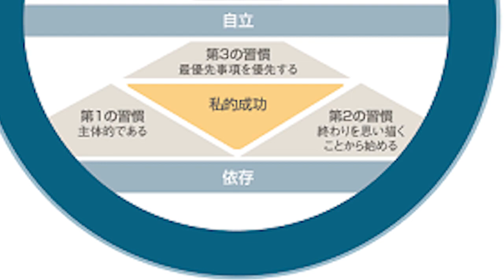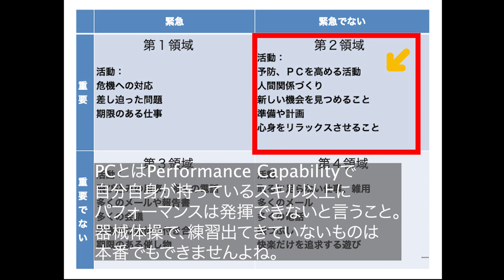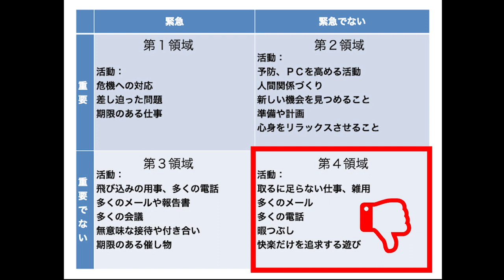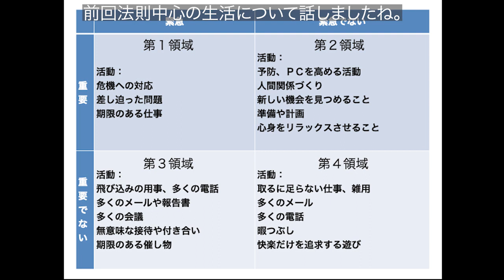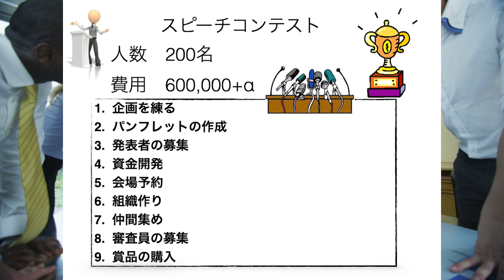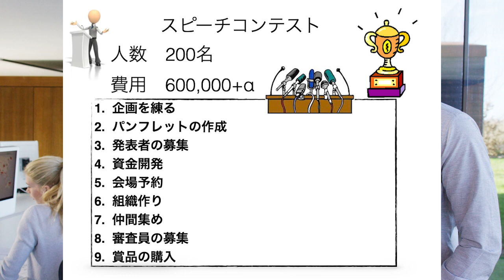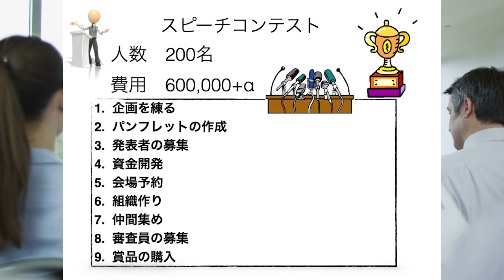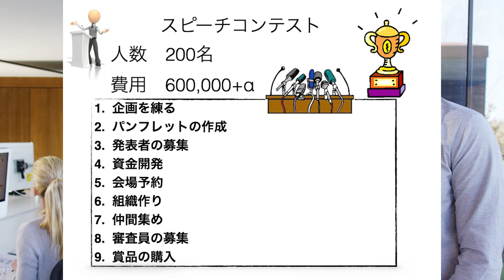#5-4-2 第５回新潟大学キャリアデザイン 最優先を優先する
４つの領域について考えます。
ドラッカーのセルフマネジメントも学びます。
そして優先順位のワークがあります。